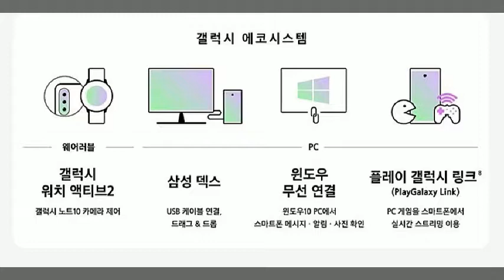노트10 노트10+ 스펙 비교 & 가격 컬러 색상